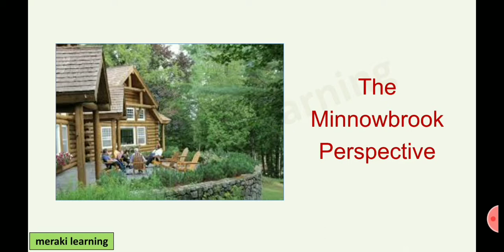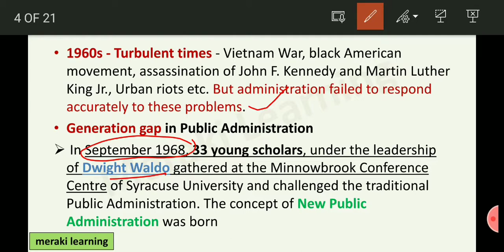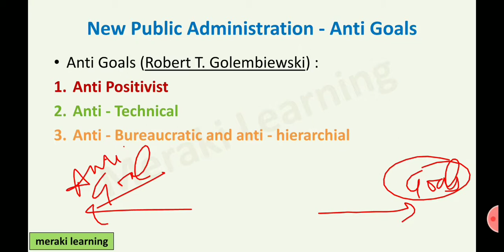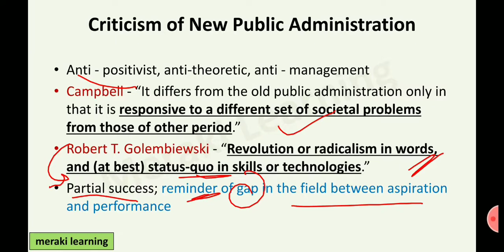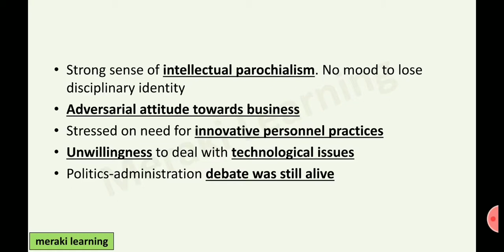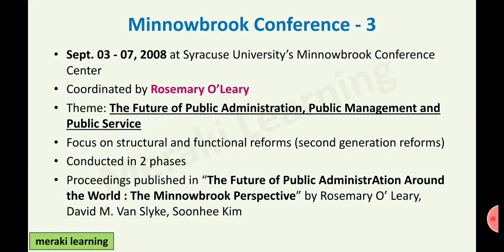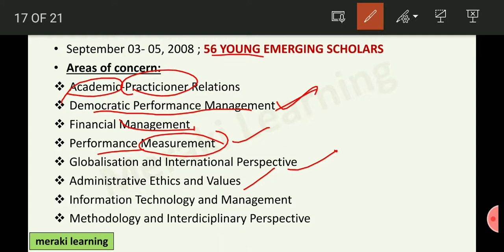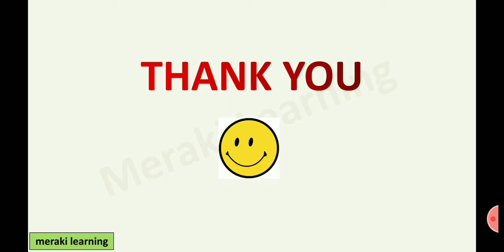New Public Administration | The Minnowbrook Perspective | Minnowbrook Conferences - 1, 2 and 3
In this video we learn about the Minnowbrook Conferences and also New Public Administration.

Best wishes!